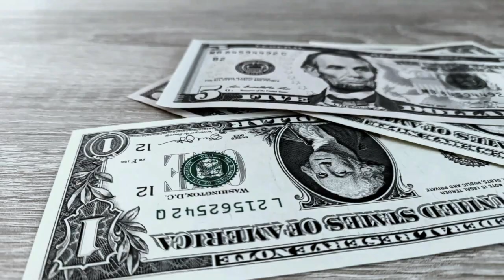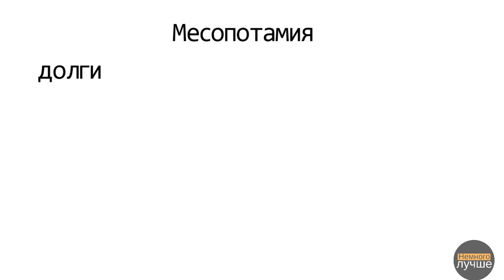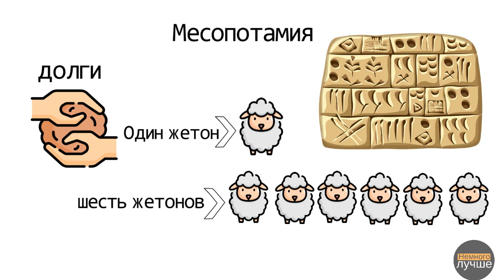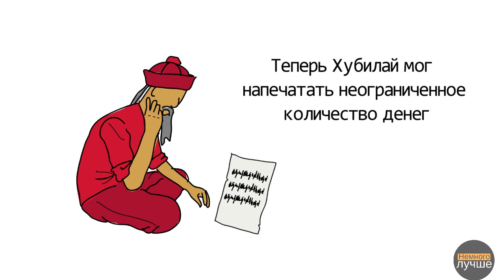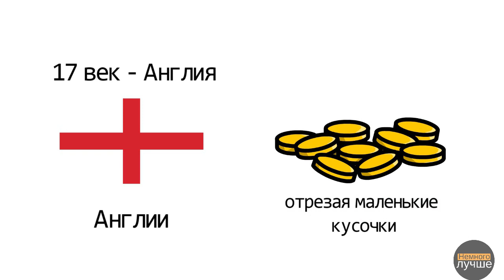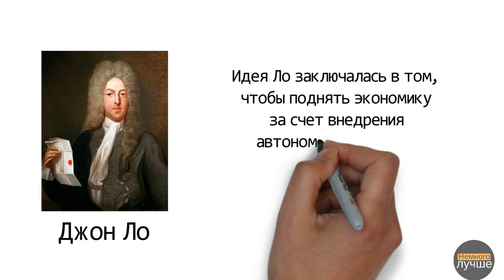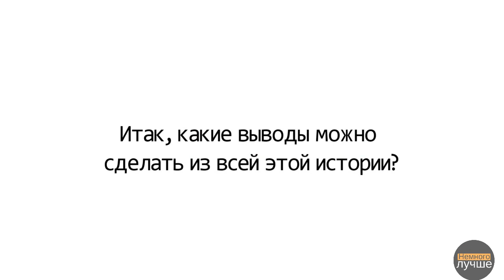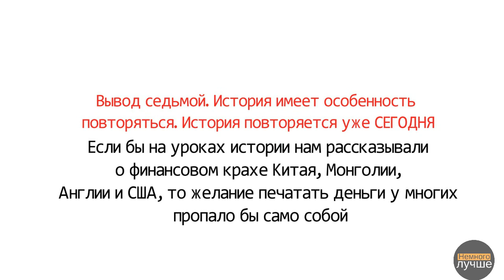История денег (это должен знать каждый)